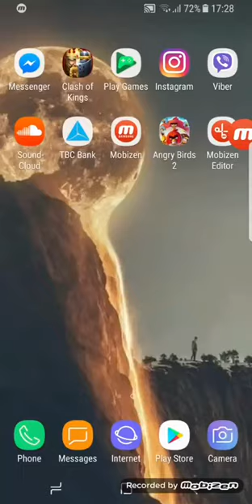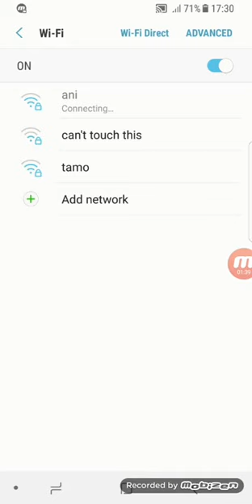Clash Of Kings მიმოხილვა ქართველებზე და ზოგადად 164 სამეფოზე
( Made By Georgian B. )